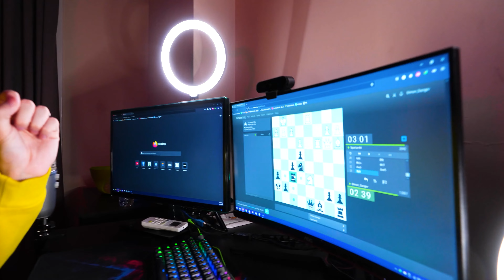24 HORAS HACIENDO LO CONTRARIO DESAFÍO !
¡Hoy decidimos experimentar y pasar un DÍA ENTERO AL REVÉS! ¡Resultó un montón de desafíos divertidos!